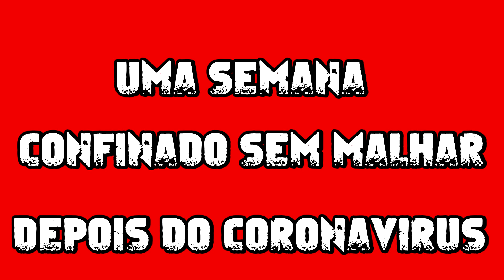OH AQUI É CORONAVÍRUS PORR#@%&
uma distração em meio a essa tragédia mundial
boa sorte a todos nós